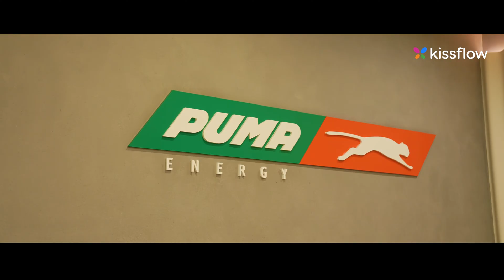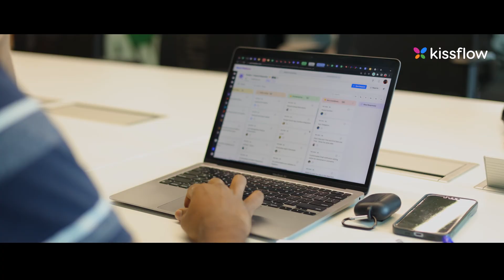What Kissflow Did for Puma Energy – In Brief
🔉 Transforming Business Processes in Oil & Gas: Puma Energy & Kissflow Partnership

In 2019, Puma Energy, a leading global downstream energy retailer, partnered with Kissflow to revolutionize its business processes and tackle the entrenched challenges of the oil and gas industry.

Kissflow collaborated with Puma Energy to implement a user-friendly, scalable low-code platform. This partnership has enabled Puma Energy to establish streamlined processes, measure tasks efficiently, and promptly address issues.

See how quickly your team can build custom apps

0:00 Introduction to Partnership
0:30 Implementation of Low-Code
1:00 Streamlined Processes
1:30 Issue Resolution Capabilities
2:00 Impact on the Industry
2:30 Empowering Citizen Development
3:00 Future Outlook